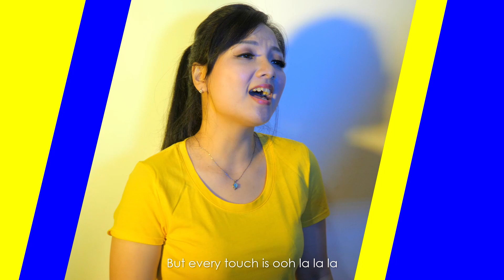Señorita (Cover Song by Veilaria Lee)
Señorita by Shawn Mendes, Camila Cabello
Please ejoy my cover version!